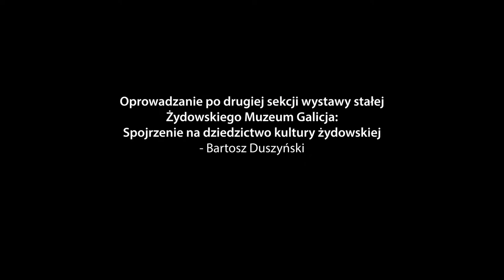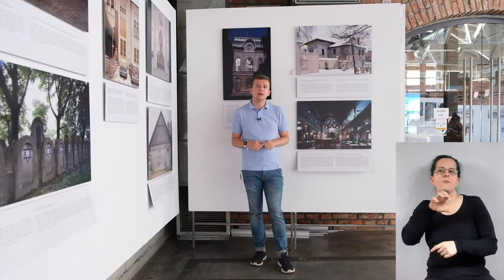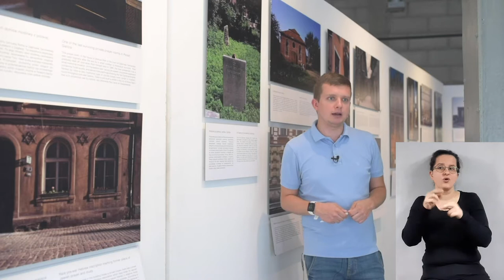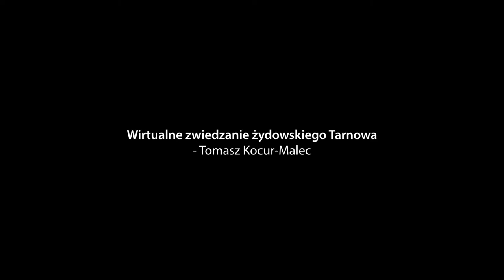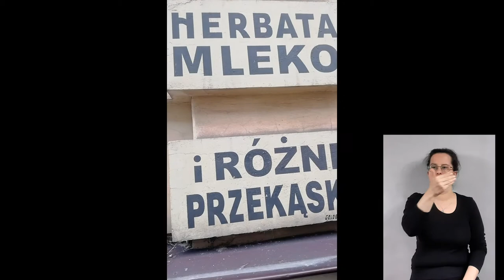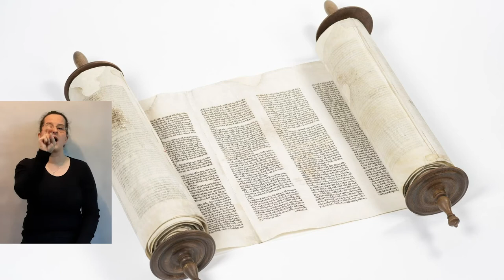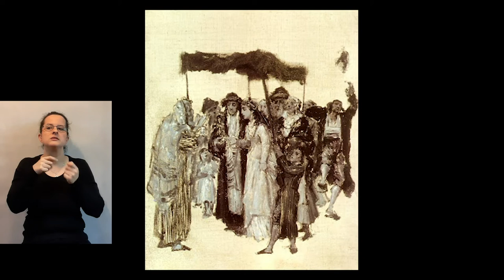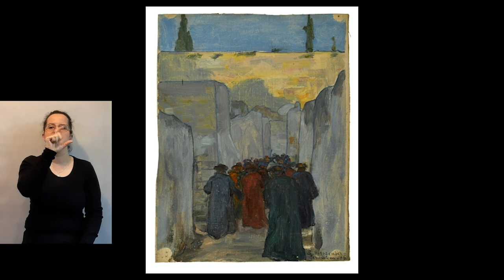„Po śladach pamięci. Kultura i dziedzictwo polskich Żydów”. Odcinek 2 (z językiem migowym)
Odcinek 2
Oprowadzanie po drugiej sekcji wystawy stałej Żydowskiego Muzeum Galicja:
Spojrzenie na dziedzictwo kultury żydowskiej – Bartosz Duszyński
Wirtualne zwiedzanie żydowskiego Tarnowa – Tomasz Kocur Malec
Od narodu księgi do narodu obrazu – Teresa Śmiechowska

W ramach projektu „Po śladach pamięci. Kultura i dziedzictwo polskich Żydów” w ciągu najbliższych miesięcy będziemy przybliżać kolejne sekcje wystawy oraz prezentować krótkie wykłady i wirtualne wycieczki rozwijające poruszone na wystawie zagadnienia.

W czerwcu przyjrzymy się żydowskiej sztuce nagrobnej. W lipcu opowiemy o żydowskich artystach w przedwojennej Polsce i wybierzemy się na wirtualną wycieczkę do Tarnowa. Sierpniowy odcinek poświęcimy architekturze upamiętniającej Zagładę i sposobom przedstawiania Holokaustu w kulturze masowej. We wrześniu odwiedzimy żydowskie miasteczka i przyjrzymy się powojennym fotografiom dokumentującym życie żydowskie w Polsce. W październiku opowiemy o współczesnej kulturze i sztuce żydowskiej i odwiedzimy społeczności żydowskie w Polsce.